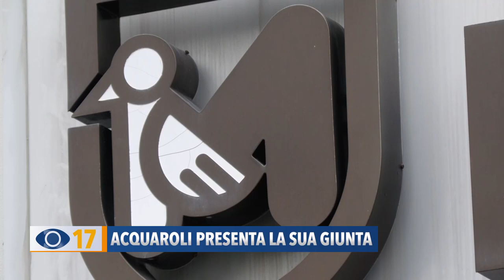Presentazione nuova giunta Regione Marche - Approfondimento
Presentazione della nuova giunta di Francesco Acquaroli per la Regione Marche  (15 ottobre 2020)